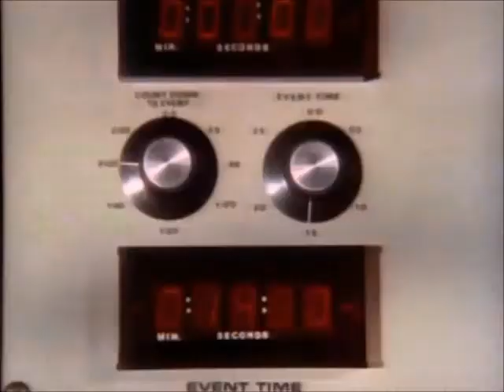Sigla L'incredibile Hulk Anni 80